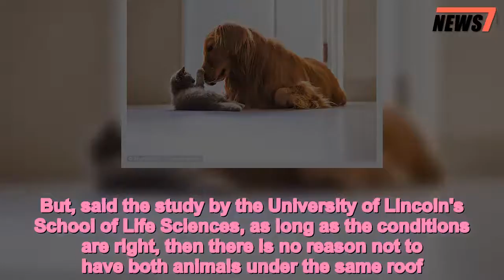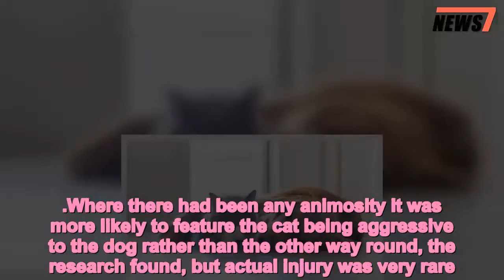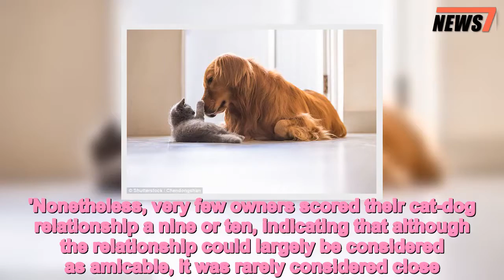Cats and dogs do along - providing the feline is top dog at home - 247 news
Cats,dogs,providing,feline,dog,home
 Cats and dogs can live happily under the same roof - but only if the cat decides they are the boss, new research suggests.The success of the relationships largely depend on whether or not the feline is feeling comfortable and is the 'main controller' in the dynamic.   Around seven per cent of Britons are thought to own both a cat and a dog but there is still the feeling among many that as in cartoons and films, the two species do not get on.But, said the study by the University of Lincoln's School of Life Sciences, as long as the conditions are right, then there is no reason not to have both animals under the same roof.Researchers looked at 1,131 pet owners with at least one of each animal and asked them details of pet behaviour, both individually and together, and history of the relationship.   Share this article   Share   They found cats are far more fussy than dogs over who they share their home with and behaviour changed when animals were perceived to be more comfortable with each other.This include one animal rolling over in front of the other, sharing food or beds and picking up toys to take to the other, researchers told the Journal of Veterinary Behaviour reported.And there are certain ways to both make the relationship work and to tell that it was successful, said authors Jessica thomson, Sophie Hall and Daniel Mills of the university's School of Life Sciences.   .Where there had been any animosity it was more likely to feature the cat being aggressive to the dog rather than the other way round, the research found, but actual injury was very rare..While 83 per cent reported that the cats were comfortable in the presence of their four legged companion, this rose to 92 per cent of the dogs being comfortable living with a feline friend.   Only six per cent said the cat had ever picked up a toy and shown it to the dog but 21 per cent had seen the dog do it to the cat.Cats are more likely to roll over in front of the dog than the other way round but dogs are more likely to be happy to share their food or bed.The report said: 'Although cats and dogs were rarely perceived as being uncomfortable together, cats were perceived to be more frequently uncomfortable with dogs than vice versa.'Nonetheless, very few owners scored their cat-dog relationship a nine or ten, indicating that although the relationship could largely be considered as amicable, it was rarely considered close.'When introducing the animals to each other the age of the cat was a bigger factor than the age of the dog and possible the most important factor of all in making the relationship work.   The younger the cat the better. Other factors in better amicability included cats who spend more time indoors and the condition of their housing generally.But in almost all the situations, it was 'cat factors' rather than 'dog factors' which decided how happy the two were together.The study reported: 'It appears cats display more aggressive or antagonising behaviours toward